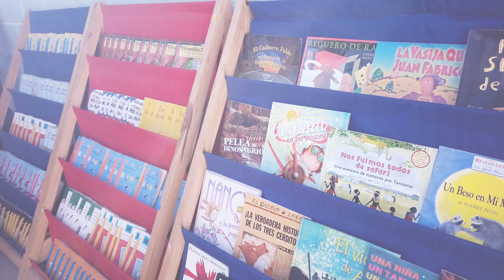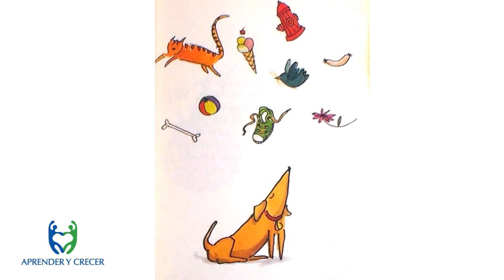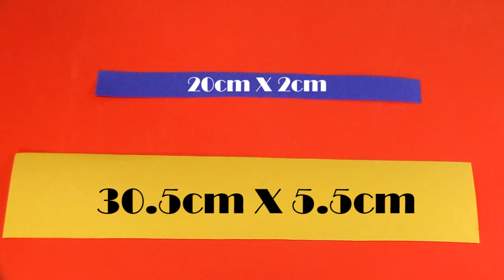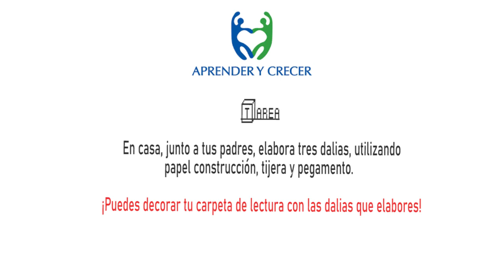Biblioteca Virtual - Clase 4, Primer Ciclo - Dalia - capítulo 3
Biblioteca Virtual.
Clase 4 - Dalia, capítulo 3
Ciclos: Aplica para Primer Ciclo (Primer Grado, Segundo Grado y Tercer Grado de Educación Primaria)
Música
MAD DREAMS - ÁLBUM COMPLETO
PROD. INTOXICADO